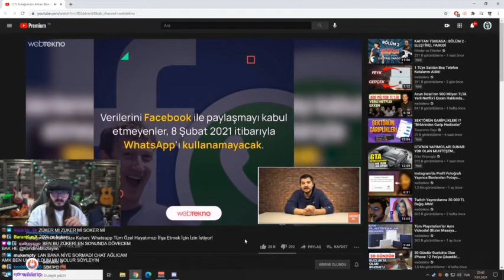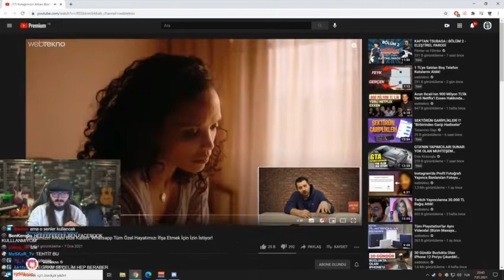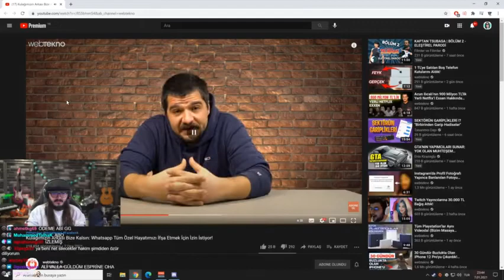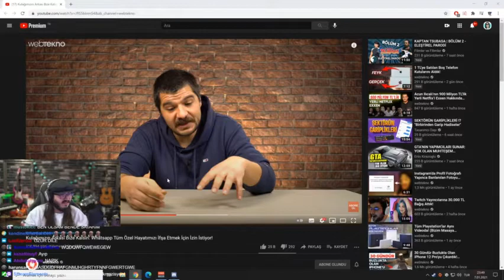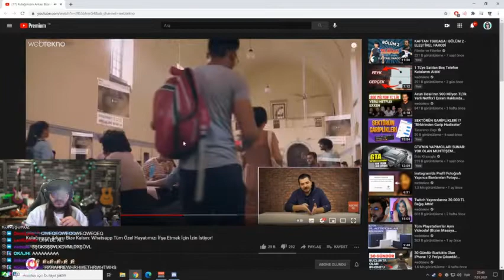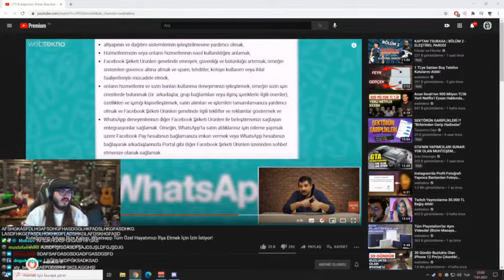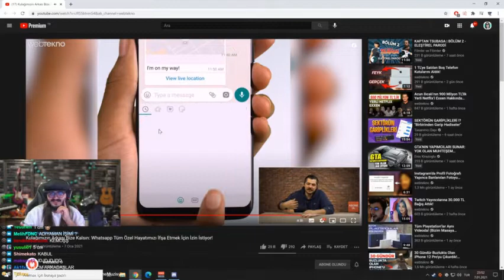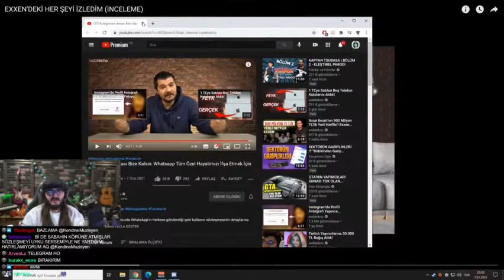Kendine Müzisyen - Webtekno Whatsapp Çöp Oluyor İzliyor (8 Ocak)